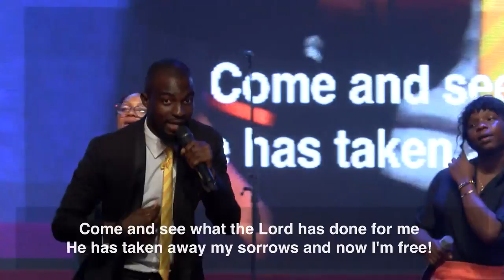Ayodele Ajibola + GX Choir - Praise Medley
Ayodele Ajibola and GX Choir leading a praise medley during Family Sunday service at The Fountain of Life Church.